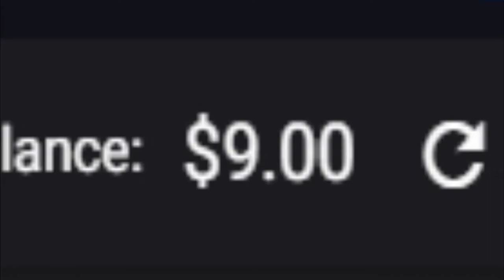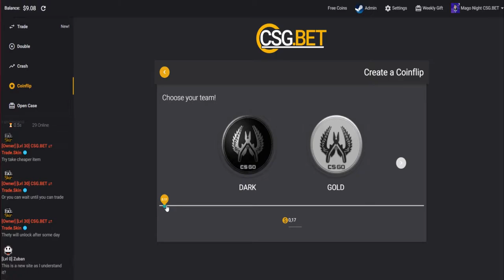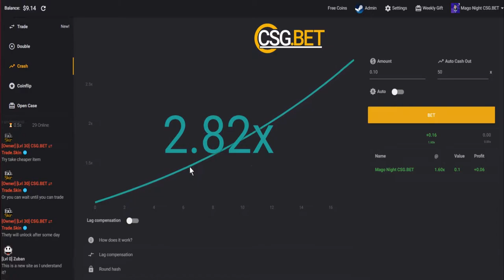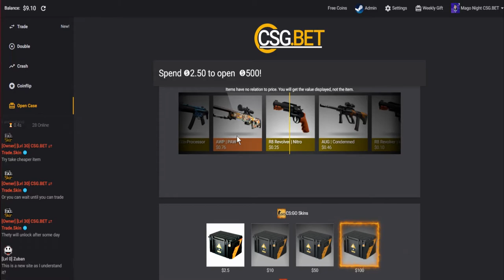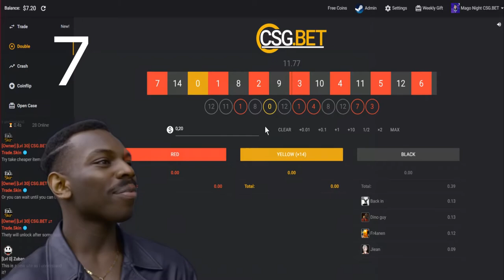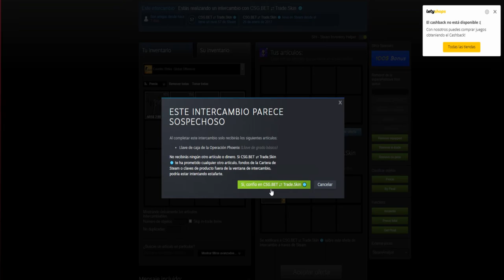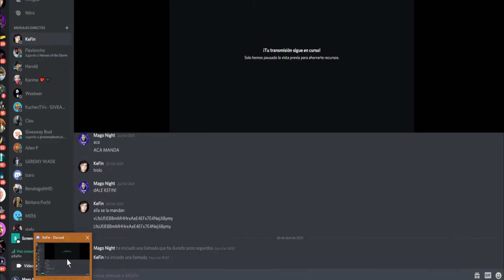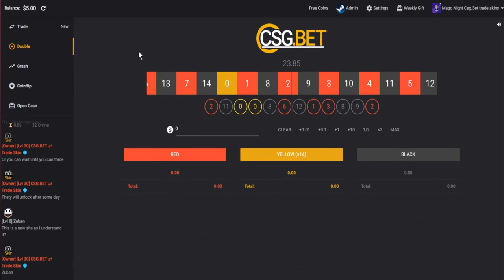SORTEO + 🎲 JUGANDO EN CSG.BET 🎲 | APUESTAS CONFIABLE CSGO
Trade ups No Risk de Csgo